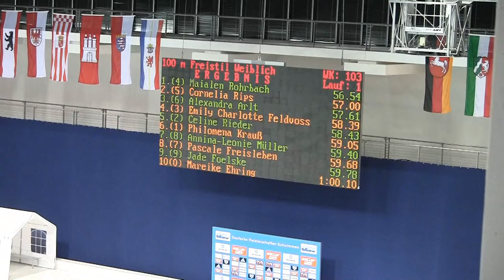DJM Schwimmen 2016 - 100m Freistil (w) - Jahrgangsfinale 2001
Bahn 0: Mareike Ehring
Bahn 1: Philomena Krauß
Bahn 2: Celine Rieder
Bahn 3: Emily Charlotte Feldvoss
Bahn 4: Maialen Rohrbach
Bahn 5: Cornelia Rips
Bahn 6: Alexandra Arlt
Bahn 7: Pascale Freisleben
Bahn 8: Annina-Leonie Müller
Bahn 9: Jade Foelske